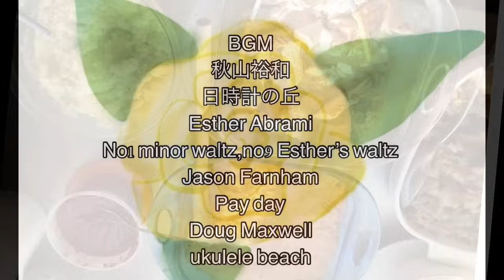[78才夫婦ハワイ暮らし]朝散歩アラモアナビーチ 可愛いカフェcream pot 見つける#happylife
もう立春、一年で一番好きな季節です。
一年同じ季節の島から春の訪れる日本頼りを楽しみにしています。
まだ寒い日もあるのでご自愛くださいませ